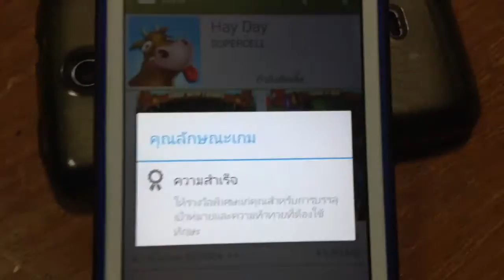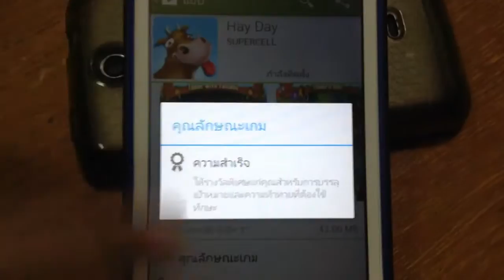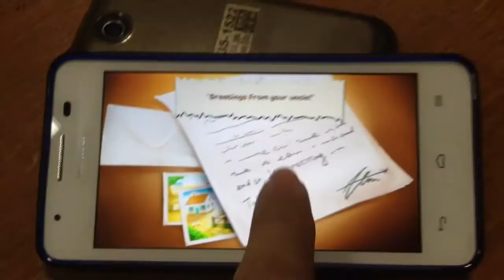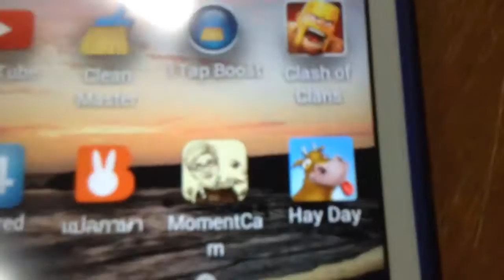มาแล้ว Hay Day for Android โหลดมาเล่นเร็ว!!!!!